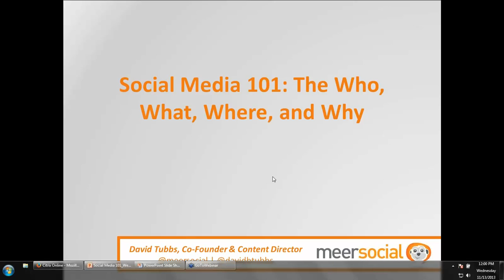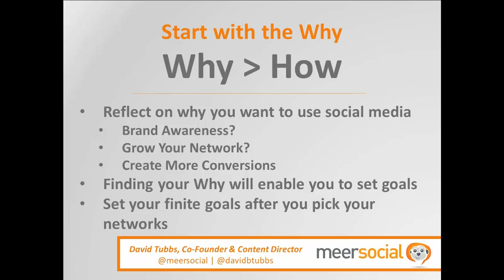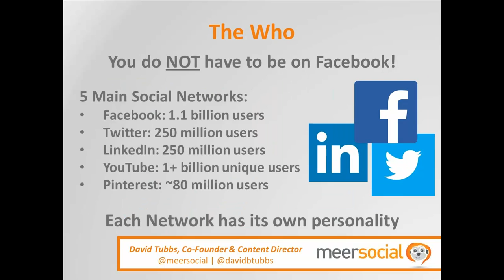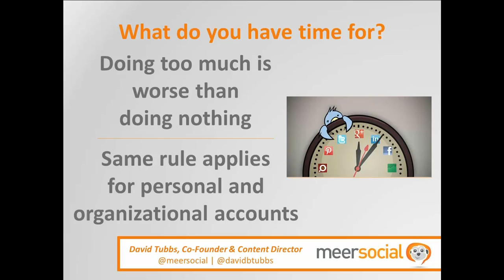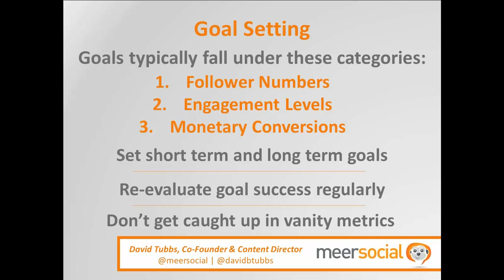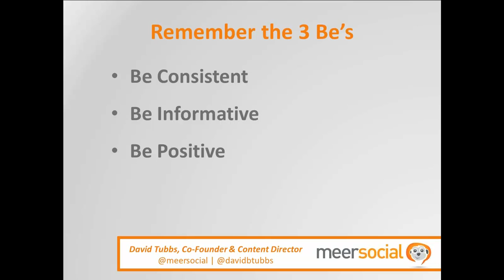Social Media 101: The Who, What, Where, and Why - Chamber Webinar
David Tubbs from meersocial.com joined the Chamber for a high level Chamber Webinar on Social Media 101: The Who, What, Where, and Why in a 3-part social media webinar series for the Greater KW Chamber of Commerce.